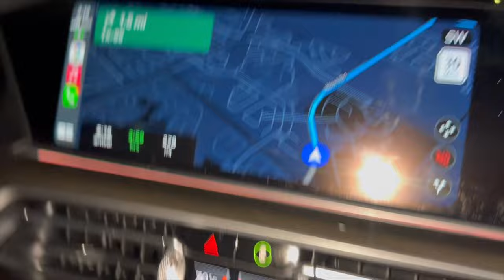VLOG || నాకోసం తను కూడా ప్రదక్షణాలు చేసాడు || మనస్సులో ఉన్నది చెప్తే కానీ BETTER అనిపించలేదు | RADI